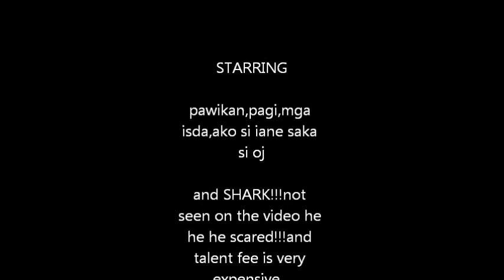LAO YU DIVE RESORT! elnido,diving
diving at elnido...@ pa-lao-yu- DIVE RESORT